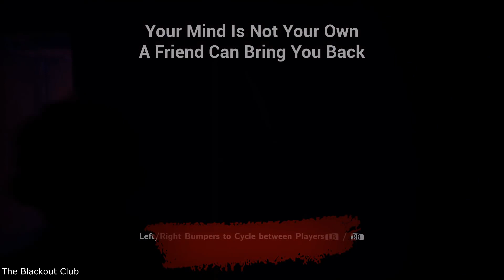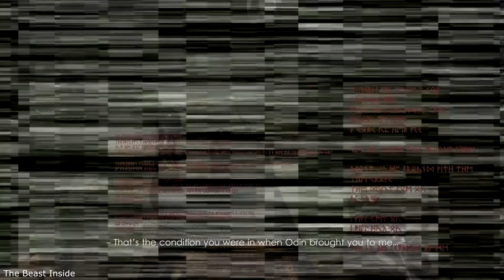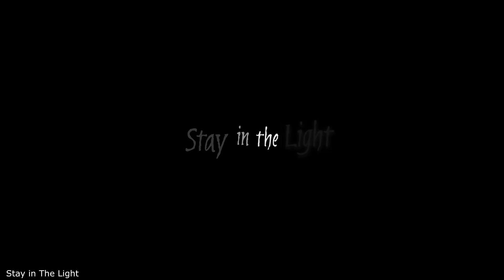Top 20 Upcoming Horror Games 2019 - 2020 | PC, XBOX ONE, PS4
Top 20 Upcoming AMAZING NEW HORROR games of 2019 and 2020!
Don't forget to press Like!

Thousands of video games!

Games:

Blair Witch
Lust from Beyond
Someday you’ll return
The Dark Pictures Anthology: Man of Medan
Unholy
Chernobylite
The Peterson Case
Bitter Tides
Stay in The Light
Daymare: 1998
Apparition
Paranoid
Maid of Sker
Gylt
Follia: Dear Father
Twin Soul